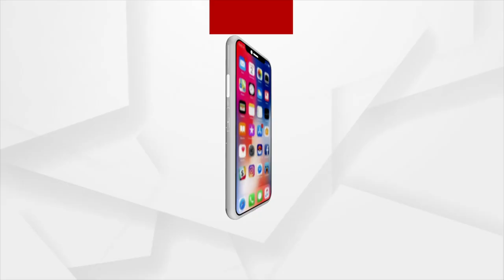ଅର୍ଗସ ପରିବାର ତରଫରୁ ହର ଘର ତ୍ରିରଙ୍ଗା କାର୍ଯ୍ୟକ୍ରମ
ଅର୍ଗସ ପରିବାର ତରଫରୁ ହର ଘର ତ୍ରିରଙ୍ଗା କାର୍ଯ୍ୟକ୍ରମ। ଭୁବନେଶ୍ଵରର ଶ୍ରୀରାମ ନଗର ବସ୍ତିରେ ଆରମ୍ଭ ହୋଇଛି ତ୍ରିରଙ୍ଗା ବଣ୍ଟନ. ।